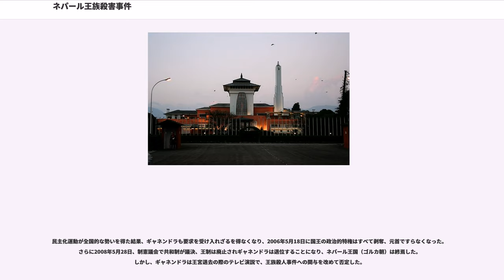ネパール王族殺害事件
ネパール王族殺害事件（ネパールおうぞくさつがいじけん、英語：Nepalese royal massacre）は、2001年6月1日にネパールの首都カトマンズ、ナラヤンヒティ王宮で発生した事件。ディペンドラ王太子（事件直後、危篤状態のまま名目上は国王に即位し、その3日後に死亡）が父・ビレンドラ国王ら多数の王族を殺害したとされる事件である。現場名称を取ったナラヤンヒティ王宮事件とも呼ばれる。

ただし、後述の事件に関する不自然さ、矛盾などからディペンドラが真犯人かどうかは疑問視されている。また、事件後に即位したビレンドラの弟ギャネンドラの動向などから、彼が行ったクーデターとする説もある。だが、いずれの説も決定的な証拠がなく、その真相は現在に至るまで不明なままである。

ビレンドラ国王の末弟・ディレンドラ王子（この事件で銃撃され、3日後に死亡）の娘婿で、現場に居た国軍のシャヒ大佐の証言を元として、6月14日夜に政府の調査委員会が国王に提出・発表した。

かねてより、ディペンドラ王太子は結婚（希望）相手であったデブヤニ・ラナについて父である国王や母・アイシュワリヤ王妃らに反対されていた。特に王妃は、同祖のラナ家であるものの、デブヤニの家系とは政治的に敵対関係にあるラナ将軍家の出身であったため、強く反対していたという。6月1日に開かれた王族の晩餐会（毎月一回定例で開催されており、この事件によって初めてその存在が明らかになったという）でこの問題が話し合われ、結婚に反対する国王と王妃は、王太子の王位継承権を剥奪するとまで発言した。部屋に戻った王太子は泥酔状態で、午後9時頃再び会場に現れると銃を乱射、自身も直後に銃で自殺を図った。事件で（ディペンドラを除く）9名が死亡、5名が負傷した。

この事件はあまりにも突発的な上、公式発表および政府のその後の対応においていくつかの不可解な点があるとされる。

事件の真相については、「親インドの王弟ギャネンドラがアメリカやインドの後押しを受けて、親中のビレンドラ国王・ディペンドラ王太子らを抹殺した宮廷クーデター」との説がある。ただし、後にギャネンドラは中華人民共和国から92式装輪装甲車5輌や2万5千丁の自動小銃などの武器を購入した。

ネパールはマヘンドラ国王の治世から専制君主制で、また地方では封建的な制度が残っており、毛沢東派勢力（マオイスト）派の共産軍が農村部で王政の転覆と共産革命を目指して内戦（ネパール内戦）を起こしていた。そのような背景のなか、ビレンドラ国王がこれまでの専制君主制から立憲君主制の議会民主主義への緩やかな移行を宣言し、1990年には憲法改正が行なわれ、選挙選出による議会制度も導入されていた。ただし、国王の君主大権が非常に強く残っており、例えば大抵の政府機関には「陛下の～」という接頭辞がついており、また国軍は議会や内閣ではなく国王に直属していた。

事件の不自然さに加え、ギャネンドラの家族が全員無事だった事と、彼がビレンドラ国王の民主化に最後まで強硬に反対を唱え、民主化後は政争の激化などマイナス面を批判し続けていたことが、この陰謀説を有力めいたものにしている。また、2001年になって与党ネパール会議派は反政府ゲリラであるマオイストに対して国軍の投入を考えていたが、現実主義者であるビレンドラは内戦の激化を恐れ、野党ネパール統一共産党とともに慎重な姿勢を見せていた。だが、ギャネンドラは反政府勢力に対して強権的であり、この事件は彼の主導でわずか2週間で収拾が図られて会議派もそれを追認しているが、背景にはそのような要因もあったとされる。

ネパール共産党毛沢東派（マオイスト）の最高幹部バーブラーム・バッタライは有力紙『カンティプル』で、「新たな"王宮大虐殺事件"を認めるわけにはいかない」との題で論評を出し、この事件の真相に疑問を持つ国民の声を代弁した。王宮大虐殺事件とは、かつてラナ家のジャンガ・バハドゥル・ラナが王宮で主要な重臣を抹殺し、王をも凌ぐ権力を手に入れて一族による宰相位の世襲を実現化した事件であり、バッタライはこの事件と同様に今回の事件もギャネンドラが王権を奪取するために行ったクーデターであると示唆した。

カゲンドラ・サングラウラもまた『カンティプル』に「第二の王宮大虐殺事件―政府の秘密主義に国民は霧に迷った鳥」との題で論評を出し、政府に対して真相解明を求めている。また...